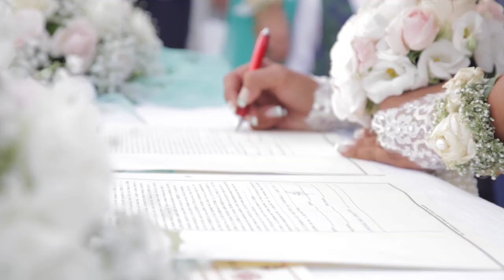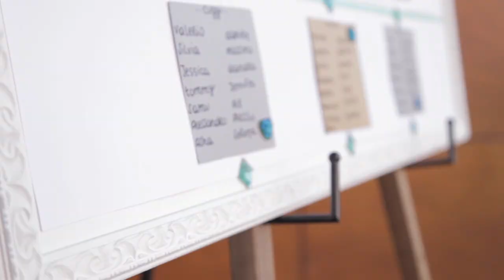Rebecca & Pino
Video realizzato da Vs Produzioni Video in collaborazione con il fotografo Consuersfoto di Livorno